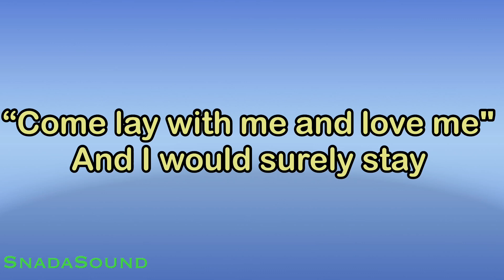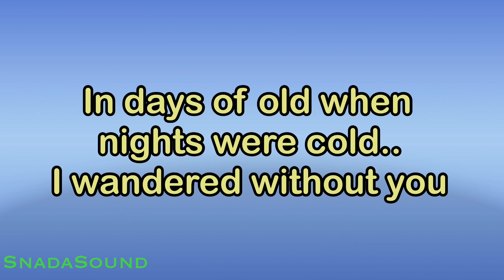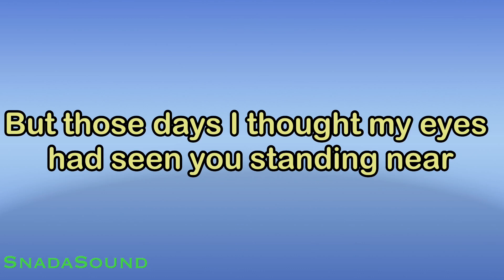Soldier Of Fortune-Deep Purple |KARAOKE NADA WANITA -Female-Cewek-Perempuan@UcokkuYasir